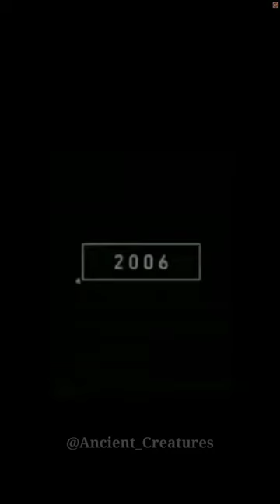2023 Grub worm and 5000 bce gurb worm || Ancient Creatures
2023 Grub worm and 5000 bce gurb worm || Ancient Creatures 5000bce grubhub worms video #2023